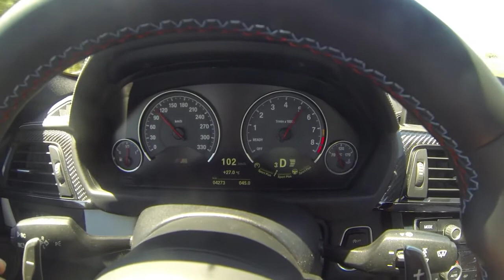Essai BMW M4 2014 HD